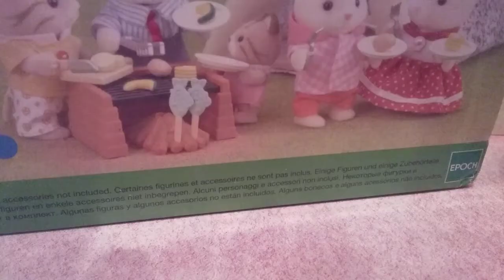Slyvainian Family's camping set | LPS FerretMaster